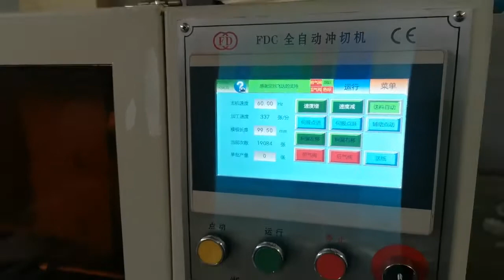Zero waste metal die punching machine for slant ultrasonic sealing line paper cup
Model: FDC-850 punching machine
Maximum width: 850mm
Speed: 300-380strokes per min
Maximum unwinding dia: 1500mm